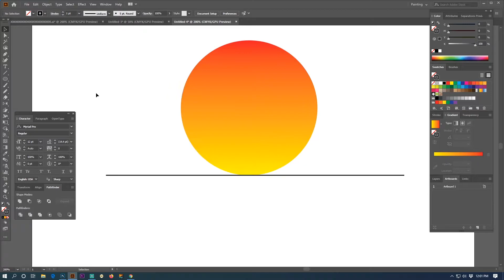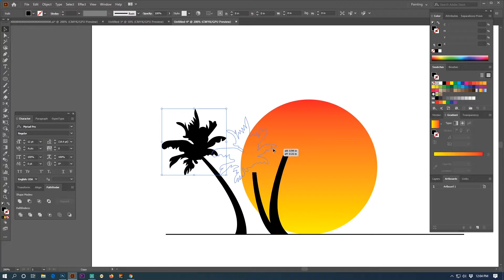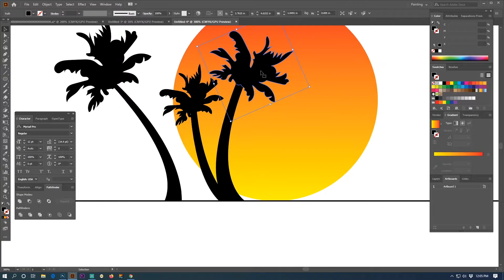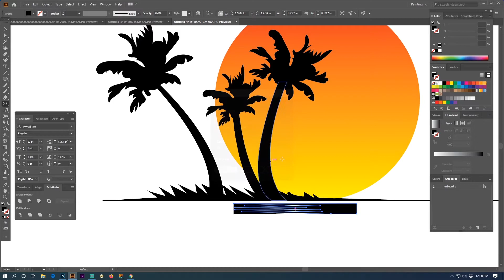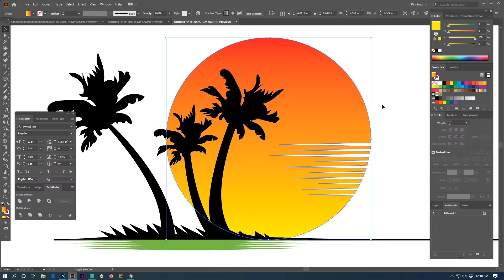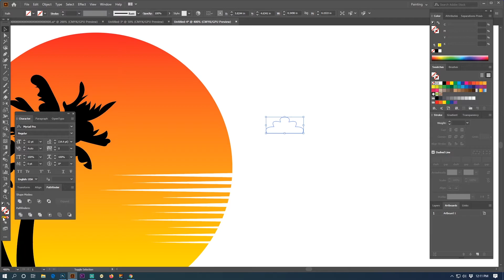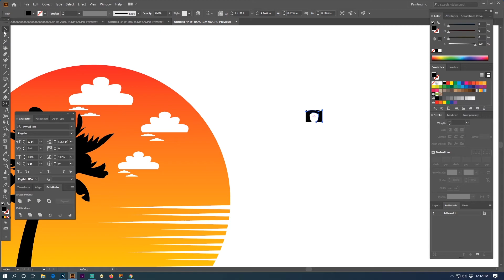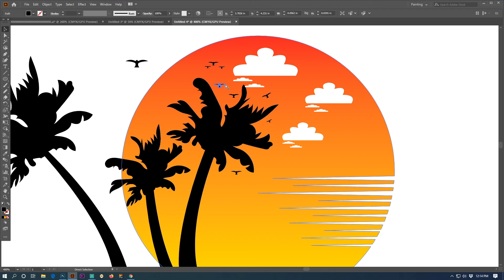How to Make Travel Logo | Graphic Design Tutorial | CC 2020 | Wahab Riaz *Exclusive*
in this video, i will tell you how to make logo design online fast

Design By : Wahab Riaz
Graphics Designer
Software : Adobe Photoshop CC 2020

Owner : Madina Poly Packaging
All Kinds of Graphic Design & Printing Solution

Bogra Office : Shapla Super Market, Bogra.

How_ to_ Make # New_Works # Travel Logo Adobe_Illustrator _CC_2020 # World_Design_Master

The logo design Process: when you design a logo, you should follow a precise logo design process to ensure that your final design be the right solution for the client problem. There is always precise steps that will guarantee you a great final logo design: Design brief: this step where you send to the client a detailed logo design questionnaire to collect all the information needed. Research and Mind mapping: in this phase you should make a deep search about the industry, and the competitors of your client, you will also learn about your client’s target audience. Sketching And Refining: this step is about putting ideas on paper no matter how you drawing look like, its about gathering as much logo design concept as possible, then choosing the right ones an clean it. Digitizing: this step is about digitizing your sketches and making them scalable vector logo designs. Delivery: this is the final phase where you make a good presentation with all you logo design concepts and present it to the client.